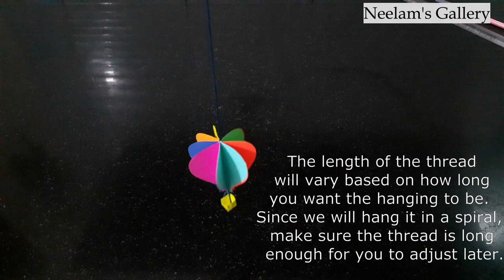DIY Hot Air Balloon Hanging Decor | How to make Paper Hot Air Balloon | Hot Air Balloon Origami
A quick and easy Paper craft home decoration idea, art and craft for home decoration with paper, 5 min craft ideas for home decoration with paper, how to make paper craft to decorate home.
Paper crafts easy, paper crafts origami, how to make hot air balloon, home decor craft ideas,
home decor crafts with paper, easy origami home decor. Hot air balloon mobile art. DIY hot air balloon.

Learn how to make super cute and easy little Paper Hot air balloons hanging decor. Decorate your home with this easy paper craft.

If you are seeking particular ideas, help yourself by exploring the Playlists available on my channel